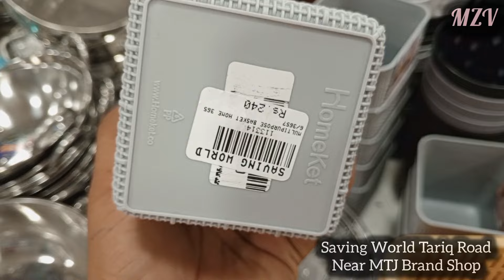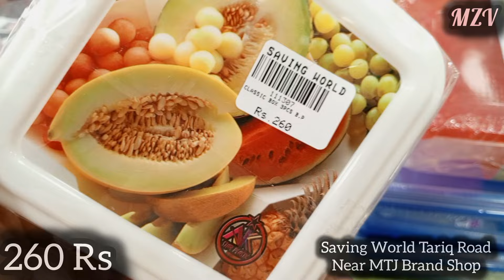Saving World Tariq Road New video-Household Items,Plastic,Melamine Crockery & Smart Gadgets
Saving World Tariq Road-Household Items,Plastic,Melamine Crockery & Smart Gadgets

RJ Mall Karachi-Household Items,Plastic,Melamine Crockery & Smart Gadgets

imran attari gadgets-Household Items,Plastic,Melamine Crockery & Smart Gadgets

SHOP ADDRESS 👇
Saving world Tariq road near MTJ Brand shop

Assalaam O Aliakum,
About this video : in this video we explore cheapest Household Items shop in Karachi all items available just 100 to 250 Rupees, So, enjoy the video and subscribe to my Youtube Channel Merry Zahid Vlogs

♥️ Merry Zahid vlogs ♥️
Free BUSINESS PROMOTION
CONTACT ONLY WATSAPP 🤳
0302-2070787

local market,local mall,online products,china plastic item,kitchen items house hold item,kitchen items,smart gadgets,versatile utensils,cheapest shop in karachi,plastic crockery,household items,wholesale market,saving world,tariq road saving world,saving world tariq road karachi,saving world tariq road,